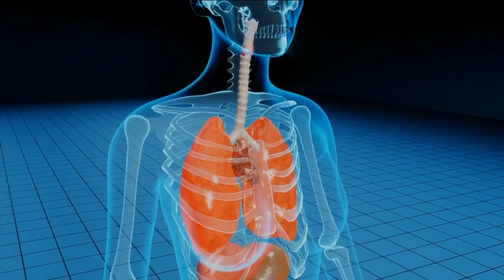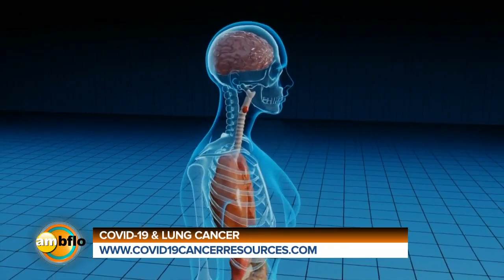COVID-19 AND LUNG CANCER